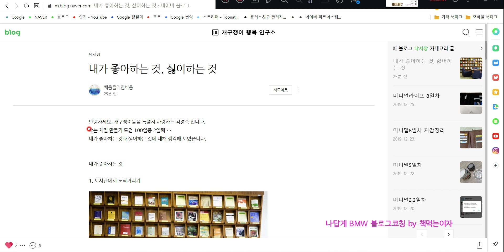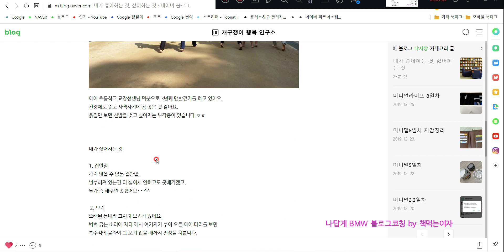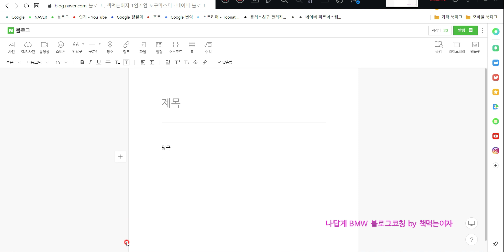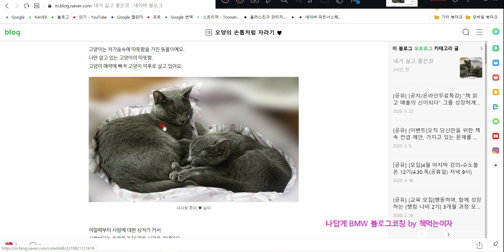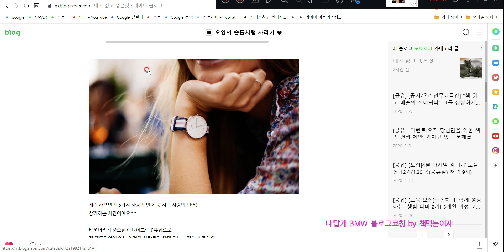저작권 걱정없는, 블로그 무료이미지 활용법 (글감검색) by 책먹는여자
*개구쟁이 행복연구소님 블로그*